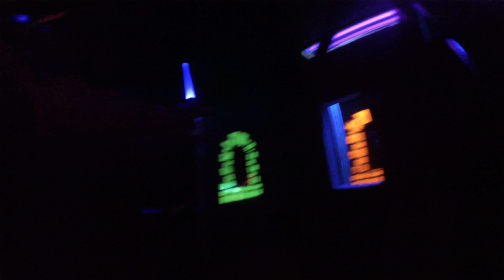Gopro#2 17-10-27 Thanks Rami :D